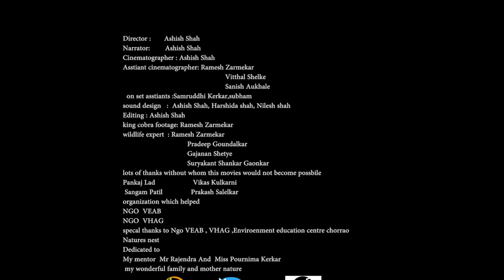Great Indian Hornbill Rescue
please visit our new and exclusive channel called western ghats |goa to see exclusive content on the western ghats

a film on the rescue of rare great Indian hornbill chick in the western ghats ofGoa carried over a period of 2 days